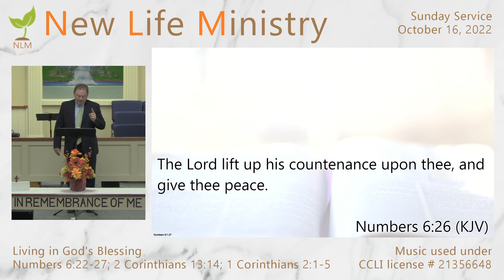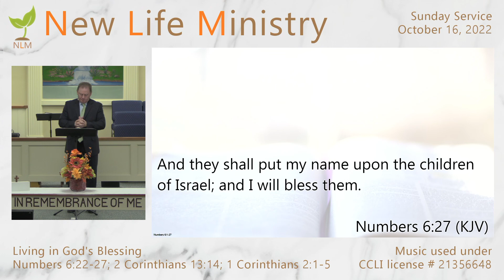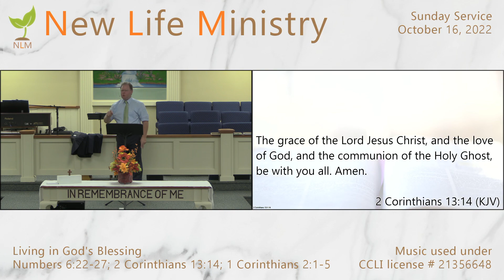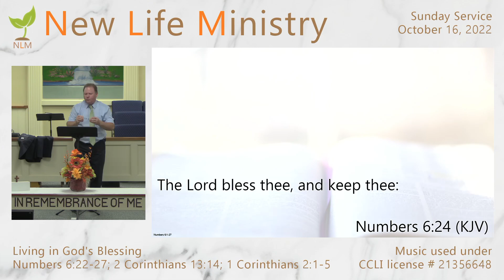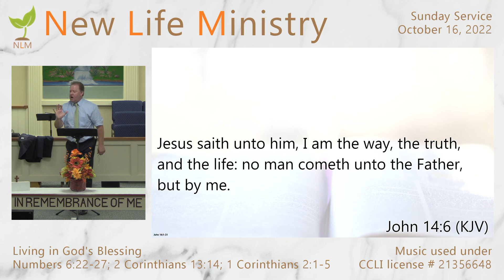Living in God's Blessing Part 1 - Sunday Sermon - October 16, 2022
Sunday service for October 16, 2022 at New Life Ministry
"Living in God's Blessing" Part 1
Number 6:22-27
2 Corinthians 13:14
1 Corinthians 2:1-5